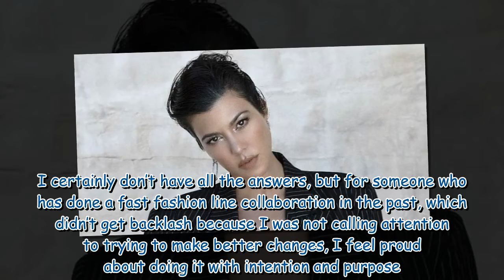Kourtney Kardashian breaks silence after backlash over 'sustainable' Boohoo partnership